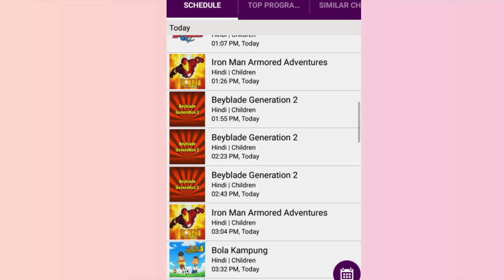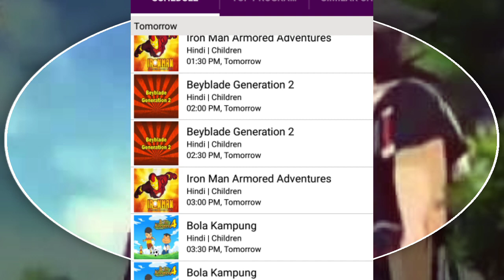Beyblade metal masters started on marvel hq | Beyblade new season staring on marvel hq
in this video I am gonna talk about Beyblade generation 2 new season

___________'________'____ dddd__________